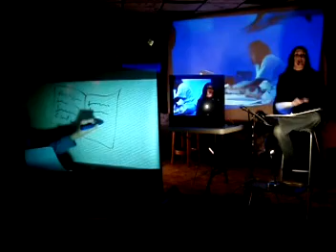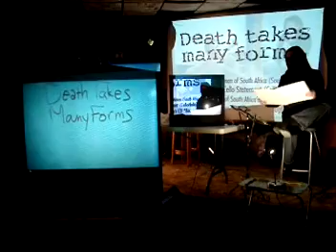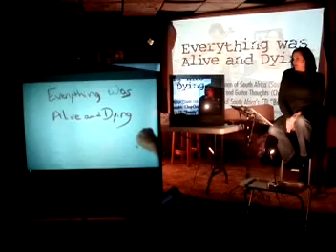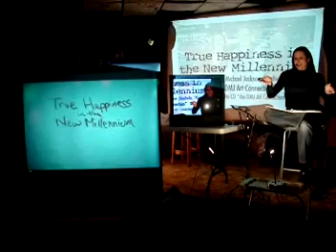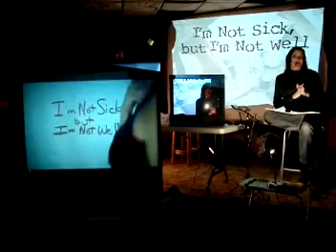Janet Kuypers' "letting it all out" 03/05/11 poetrry/video/music/drawing feature (main camera)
Janet Kuypers performed a number of poems, and displayed motion video, video of her drawing to her poetry and played music from musicians around the world (Tennessee, Wisconsin, Chicago, Gurnee, and South Africa) in her March 5th 2011 (03/05/11) poetry/video/music show called "letting it all out" as the first performance in the "Visual Nonsense" evening of performance art, poetry, music and video at Swing State (a hookah bar in Lake Villa, IL). She chose the thought-provoking poems "Communication ('97 into '05)", "Burn It In", "Death Takes Many Forms", "Everything was Alive and Dying", "True Happiness in the New Millennium" and "I'm Not Sick, but I'm Not Well", and because she also had a camera on her for an additional live feed into a large television, the show had not only 2 video screens but also a 32" TV of her performing her work live.

You can always get information and links to features and video links from performances, or you can always go for expanded information on her writing, music or performance art.